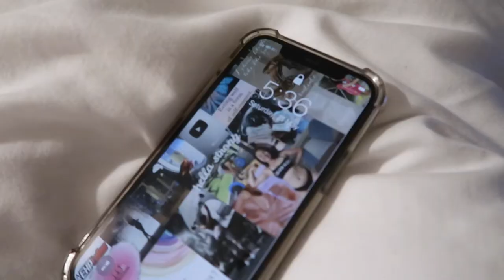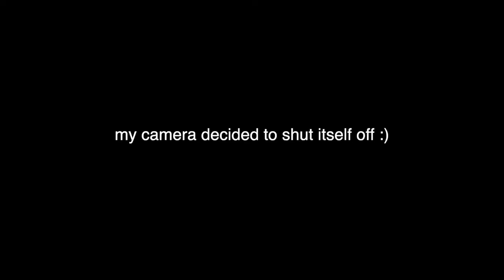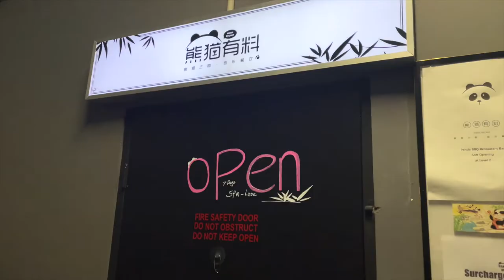weekly vlog ✨ | what I eat, balancing fitness & hormonal health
Hi guys! Hope you enjoy this weekly vlog :)

S O C I A L S:
T I K T O K : @gilliemariz